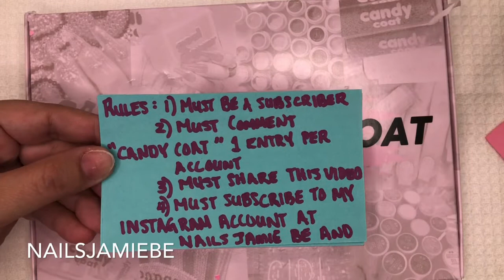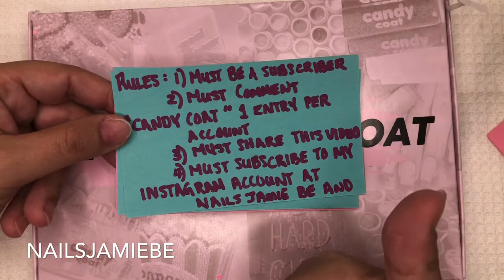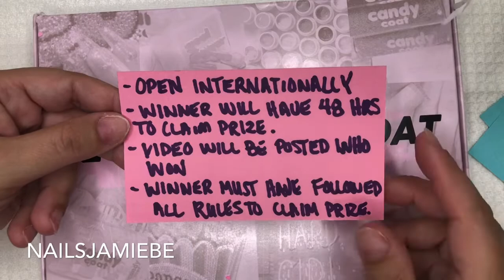GIVEAWAY Candy Coat / CLOSED / NAILSJAMIEBEE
Open: now May 3, 2020
Closed: May 26, 2020 at 1:00pm Winnipeg time

Rules:
2) Must comment “ Candy Coat “ 1 comment per account

Open internationally
Winner must follow all rules to claim
Make sure you have all 4 screenshots for Proof!
Winner will have 48 hours to claim prize when named the video is posted.
Make sure to watch that video to see if you won!!

Good luck!!!  Love you lots!!